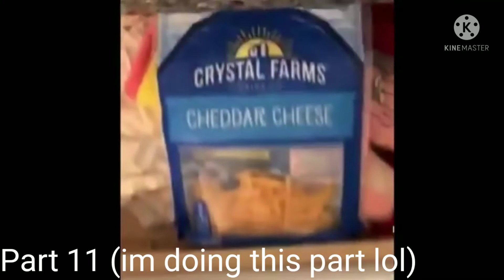You got the Cheese but I got the Multi Animated Project. (CLOSED) (READ THE FUCKING DESCRIPTION)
I'm doing 11 ok.

1. DONE!
2. DONE!
3. DONE!
4. DONE!
5. DONE!
6. DONE!
7. DONE!
8. DONE!
9. DONE!
10. DONE!
11. DONE!

ask for a part that isn't taken and I shall grant you that part!

Basic Rules:
1. no gacha please.
2. no nsfw
3. no stealing
4. please put actual effort into your shit, we just don't want a transparent image of your OC just flying around and just saying whatever is in the video.
5. if you took a part someone already asked for and still make the video even though the part was already taken, you're instantly disqualified from any future MAPs from me.

well I didn't think I'd have to add more rules but here we are.

I have every right to deny your request for a part, but this is a rare case so it shouldn't be worrying to y'all lmao

oh and please put